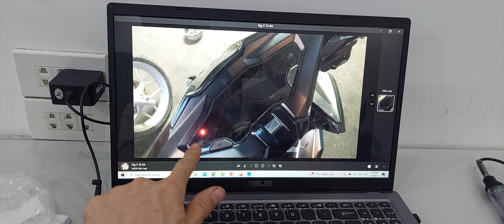Đèn Báo Nhấp Nháy Đỏ Trên Xe AB 2023 Là Gì - Giải Mã Câu Hỏi - Toàn An Đồng.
Đèn báo cho biết chế độ chống trộm đang được kích hoạt , lúc này nếu có chấn động với xe thì hệ thống sẽ phát âm thanh cảnh báo liên tục.
để hủy chế độ này ta làm như sau :
đối với xe AB 2023 - ta ấn 2 lần vào công tắc núm khóa , hoặc bật núm khóa On  sau đó vặn khóa OFF.
đối với xe Lead 2020 ta ấn 2 lần vào công tắc đề , hoa bật núm khóa ON sau đó vặn núm khóa OFF.